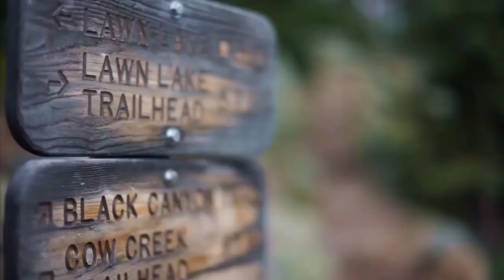9 Reasons why you should watch AWE movie | Telugu Movie | Filmy Geeks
9 Reasons why you should watch AWE movie |Telugu Movie | Filmy Geeks

Ft. Sujith sai (Lifeorama)